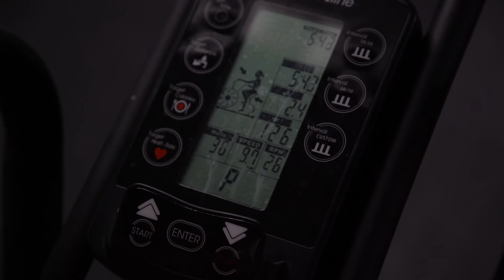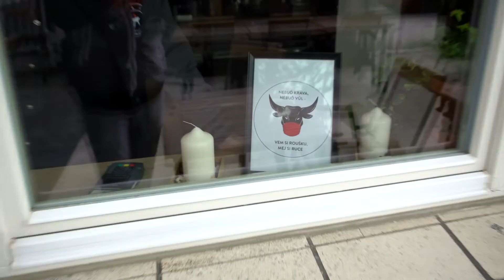Road to Oktagon 23: Trénink grapplingu a nejlepší steak v Praze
Čas do zápasu se krátí a kromě tréninku je třeba věnovat maximální pozornost i kvalitní stravě. Pořádnej steak nikdy nic nezkazí!